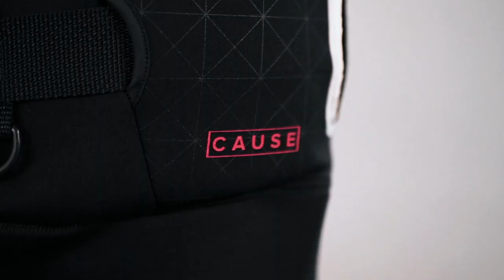CAUSE VEST L50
Product Description.
• Australian Standards L50S Approved
• 100% Flexlite Ultra Neoprene
• Super Grip Handles
• Durable PK Lok Zipper
• Bevelled Edge Buoyancy Foam
• Lanyard Safety Clip